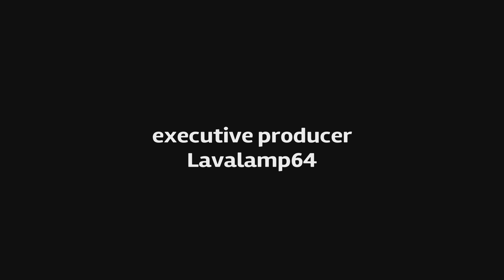NMS Beebs joined the livestream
who let us loose on YT enjoy